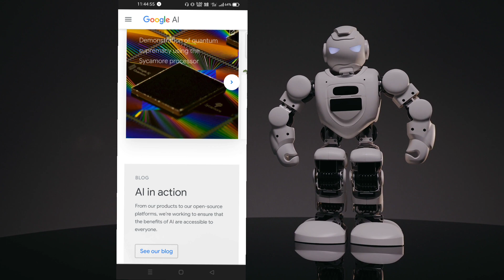Artificial Intelligence !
Hello,

In this video we know an amazing website from you can get unlimited knowledge of artificial Intelligence.

You must visit ai.google.com to get knowledge for A.I.